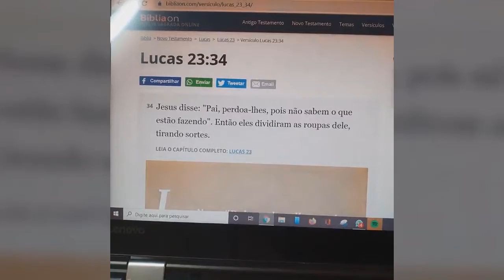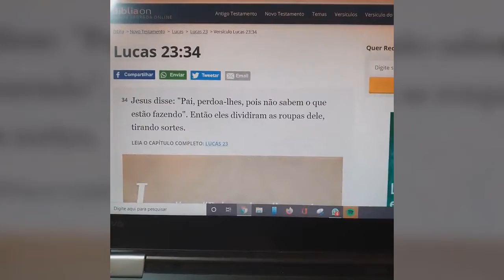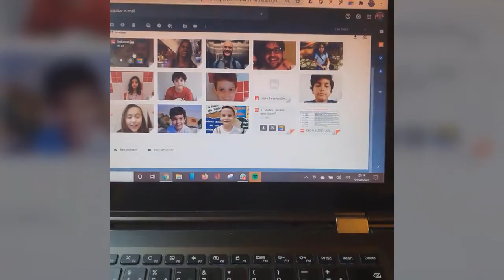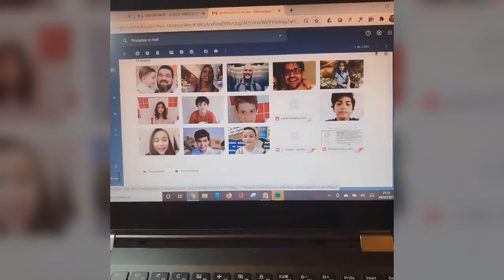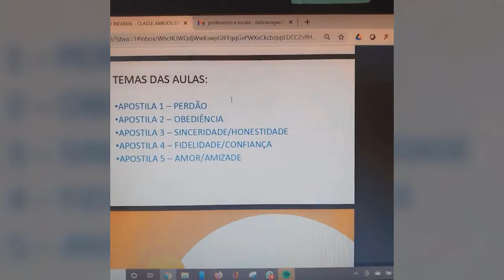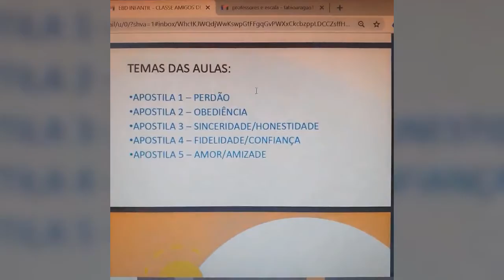EBD - Classe Juvenis [ 10 a 12 anos ] - 07.02.2021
Quando tudo passar, venha nos fazer uma visita!